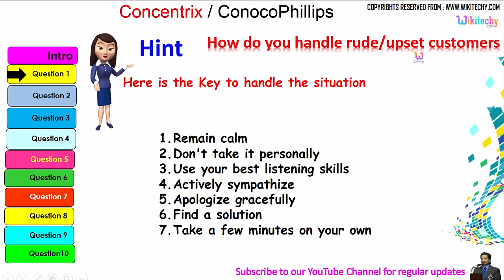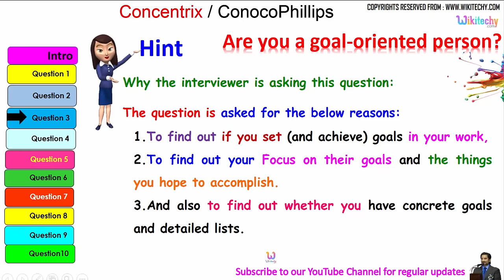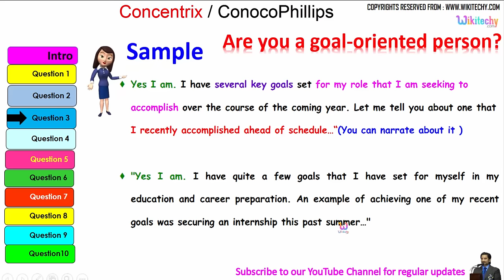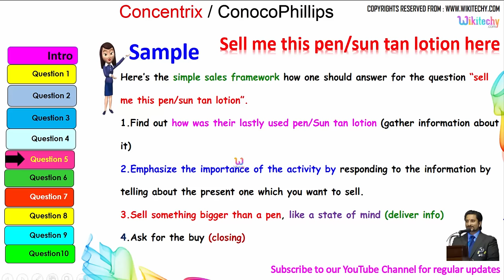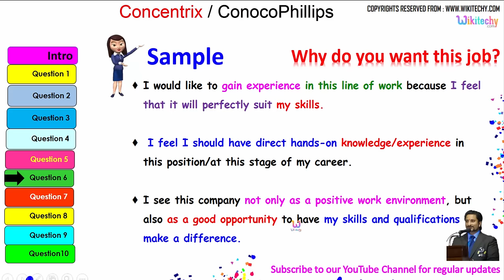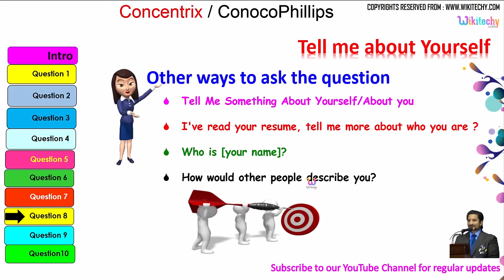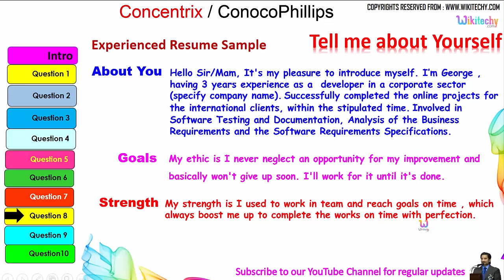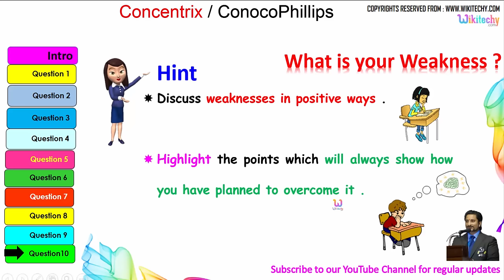Concentrix | conocophillips top most interview questions and answers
Concentrix engineer interview questions
Concentrix technical interview questions
Concentrix financial analyst interview questions
Concentrix job interview questions
Concentrix Company interview questions and answers

conocophillips Placement Papers
conocophillips Interview Tips
conocophillips HR interview questions with answers
conocophillips placement papers for electronic
conocophillips Interview Questions Answers